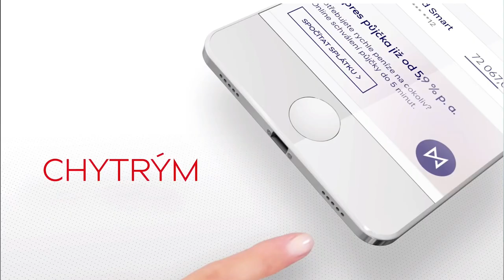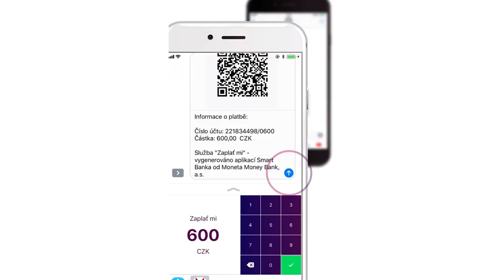Vladimir Klein, Moneta Money Bank CIO on Benefits of Using AWS as a Platform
Vladimir Klein, CIO of Moneta Money Bank (4th largest bank in Czech Republic) on why they have migrated to AWS, how AWS can help the digitalisation of a Moneta Money Bank's financial services portfolio and on benefits of using AWS.